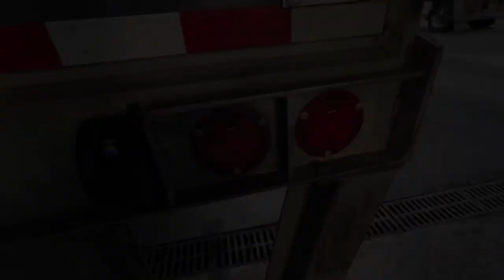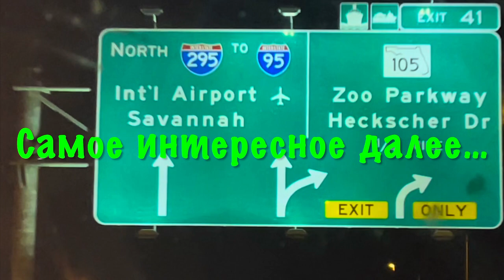Amazon доставка груза. Дальнобой с женой ) #2 Моя Америка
Доставили груз от Амазон в Джексонвилль вовремя! Дальше наш путь в Южную Калолину лежит через Штат Джоржия. Ищем дом своей мечты!